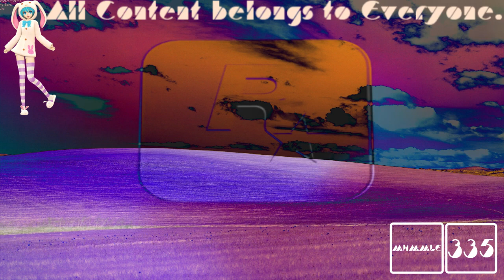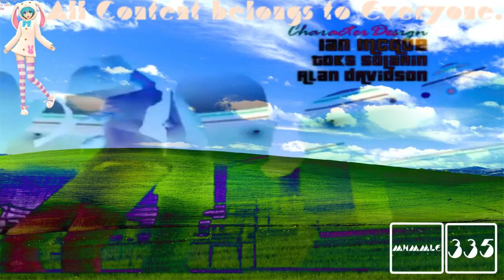(REQUESTED) GTA Vice City Opening Intro In WXPWB